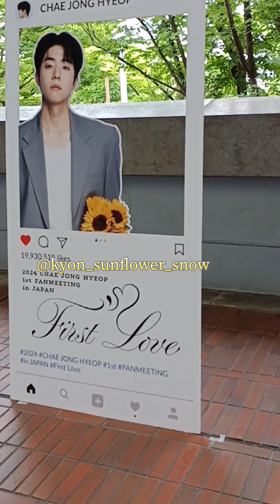チェジョンヒョプ 채종협 CHAE JONG HYEOP FIRST LOVE FAN MEETING IN KOBE 24.06.08 No.2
韓国語と関西弁で2回、生声聞けます🌹
한국어와 간사이 사투리로
 두 번 목소리를들을 수 있습니다🌹